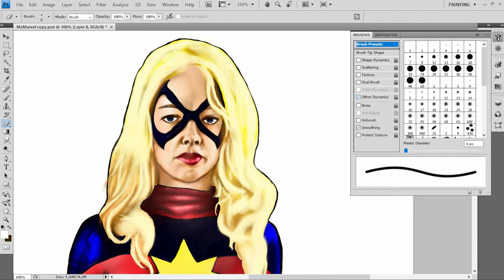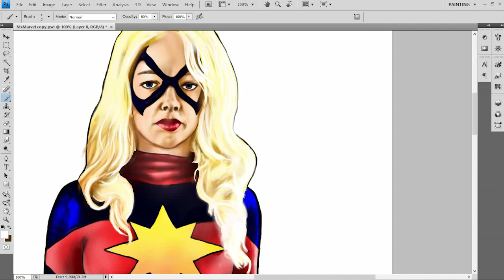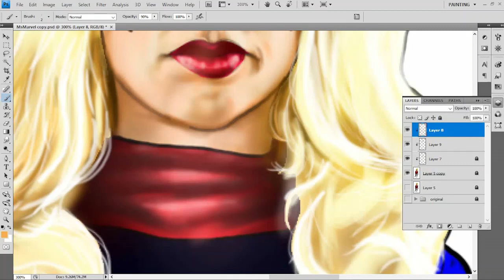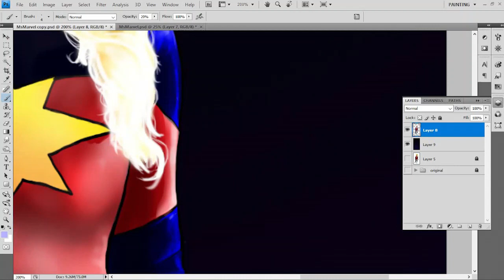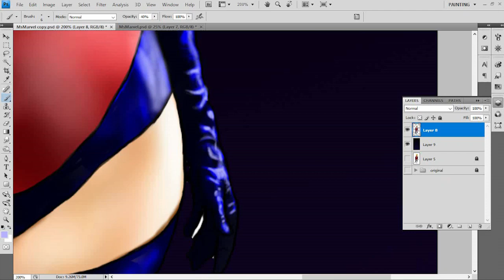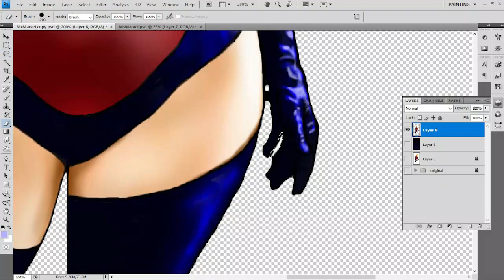Ms Marvel needs hair!(or at least a decent wig).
Getting VERY close to the end!